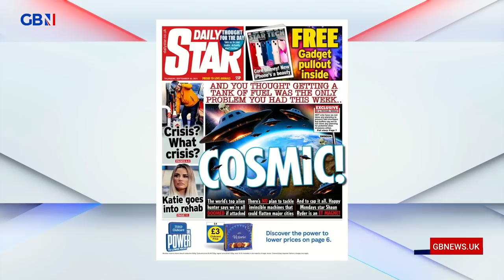Uncancelled: Senior astronomer Seth Shostak predicts aliens will be detected within 20 years